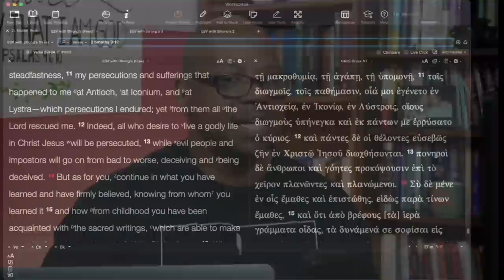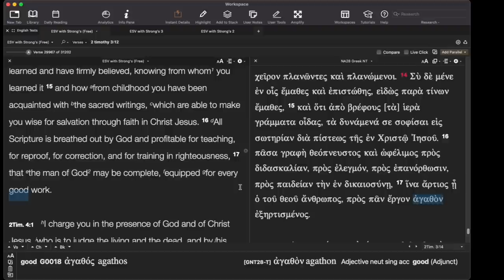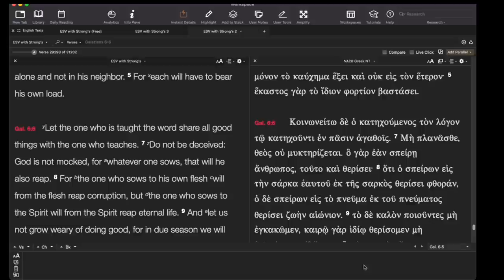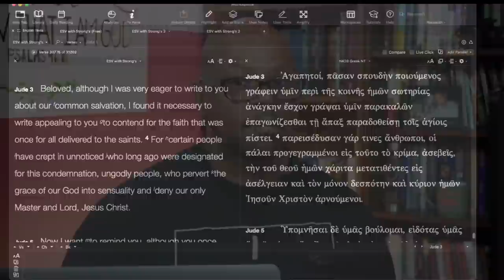Are they mocking God?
Mocking God while going to Hell?